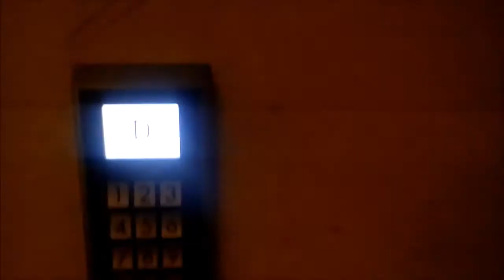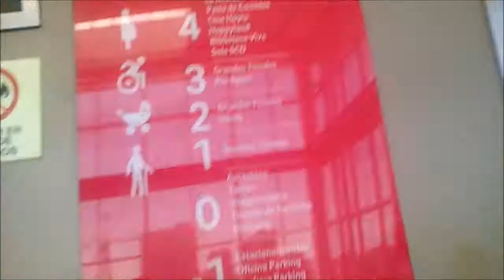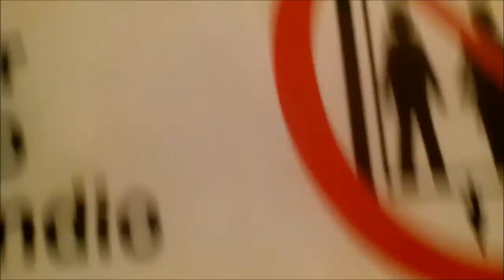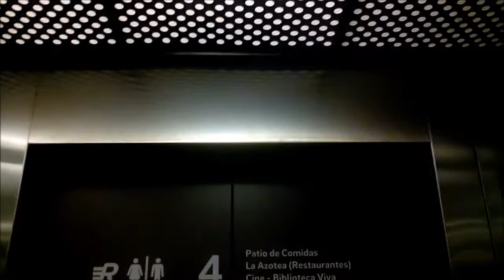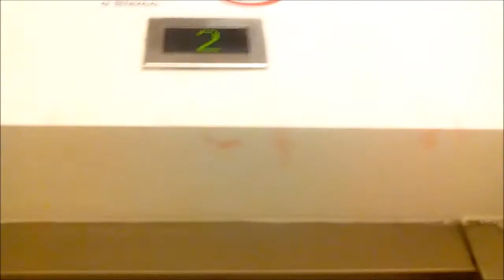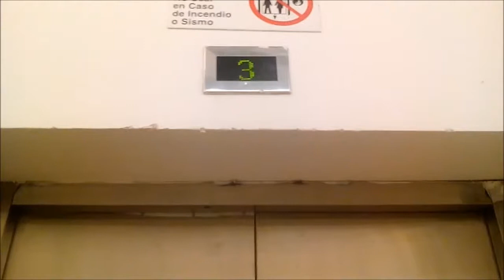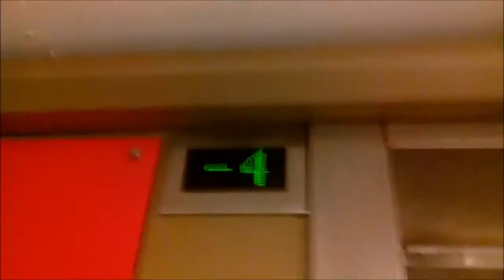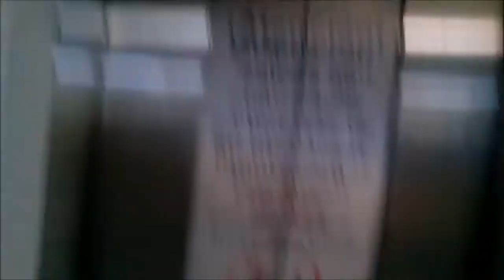Aufzüge schindler OTIS Im Einkaufszentrum Plaza egaña